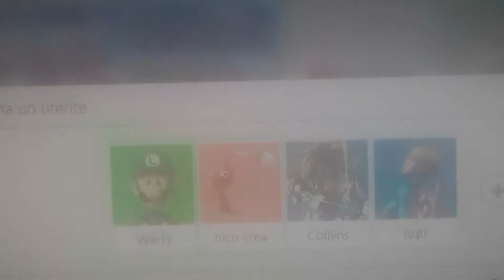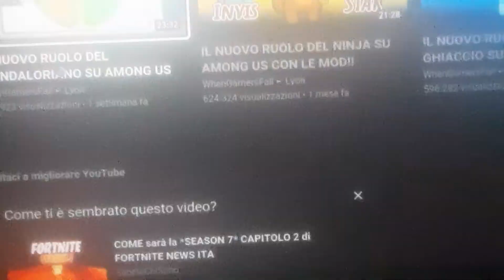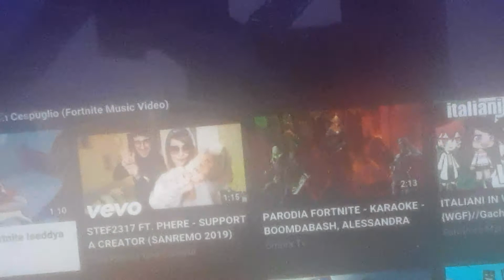aggiorna mento di FORTNITE